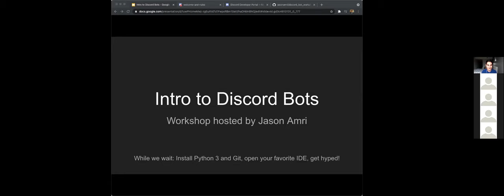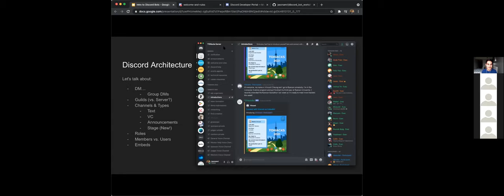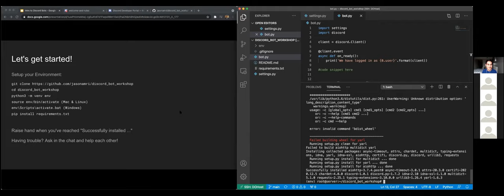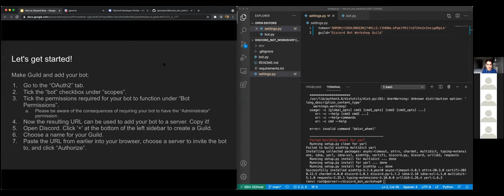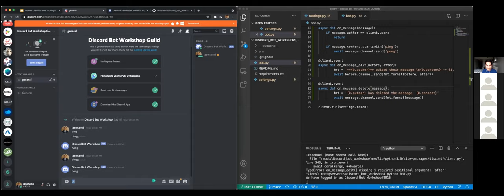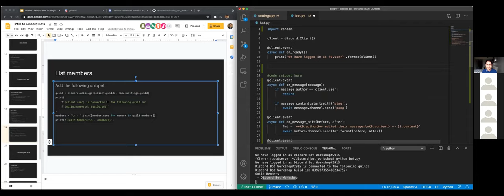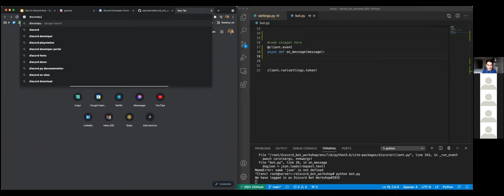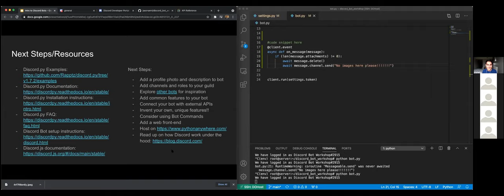Intro to Discord Bots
This workshop was presented by Jason Amri during TOHacks 2021's Hype Week.

TOHacks aims to connect talented entrepreneurs, leaders and innovators with the top industry professionals in rising fields of new technologies. Want to work with us?